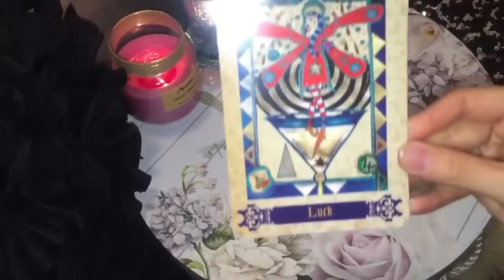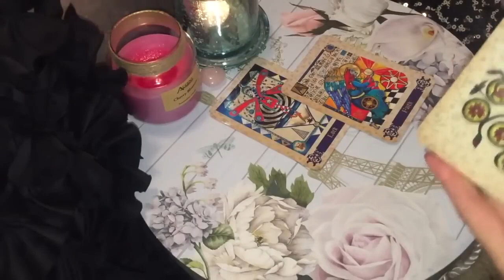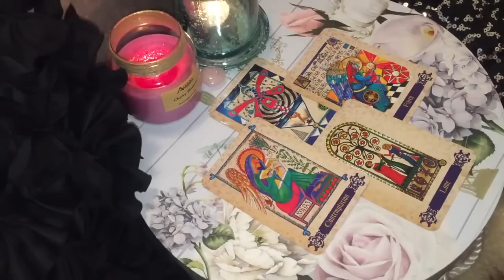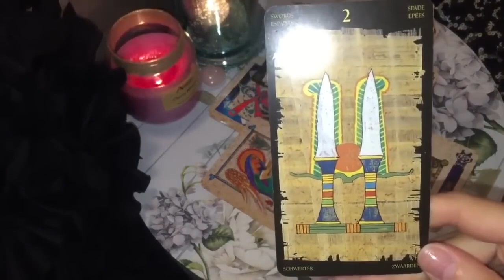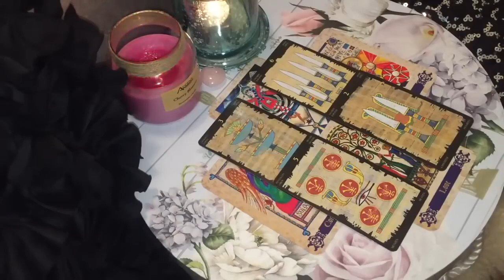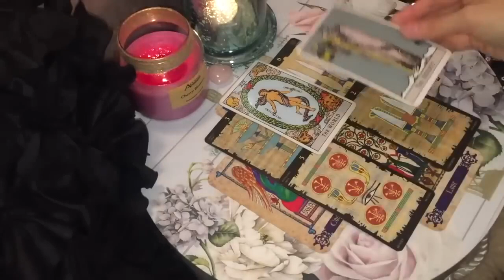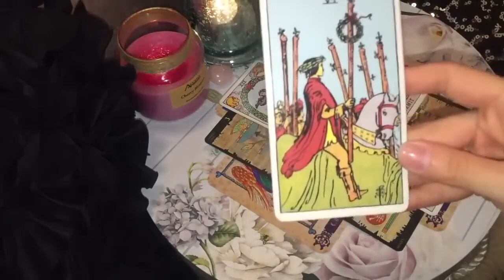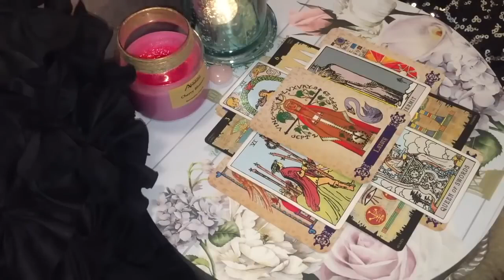VIRGO 💏😱THIS READING COULD CHANGE EVERYTHING FOR YOU! 😱💏 🔥17 DECEMBER 2023 DAILY TAROT